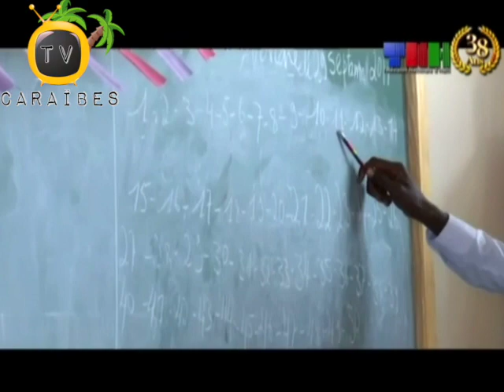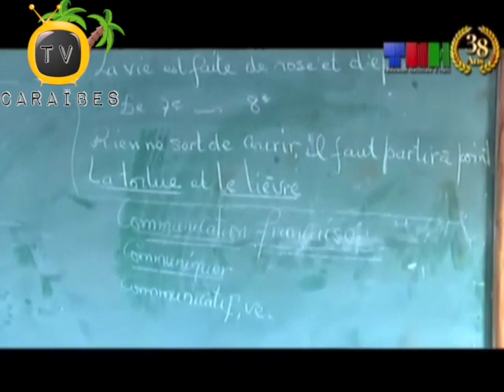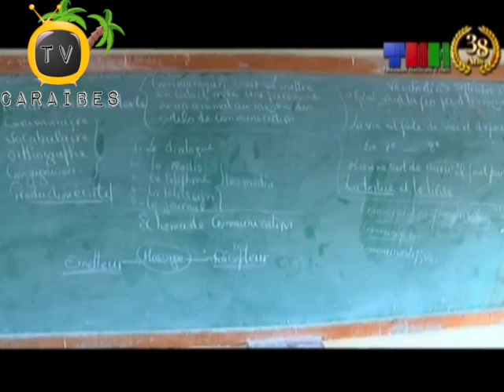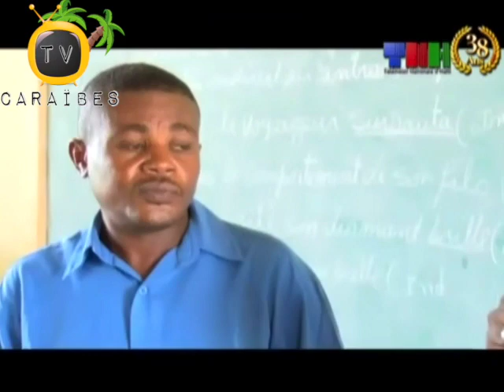Lekòl Nasyonal Travay Karavan Chanjman Nan Kominote Abricot Depatman Grand'Anse